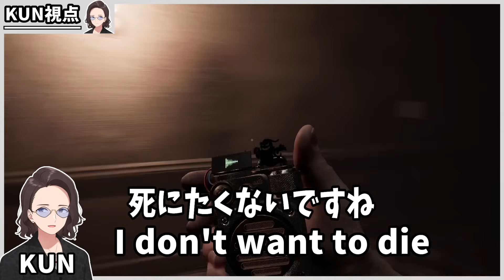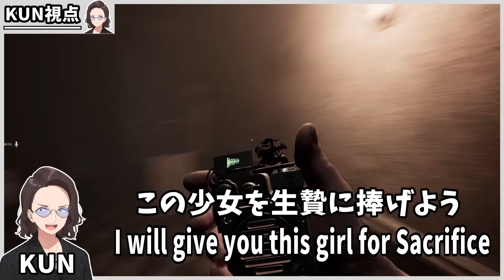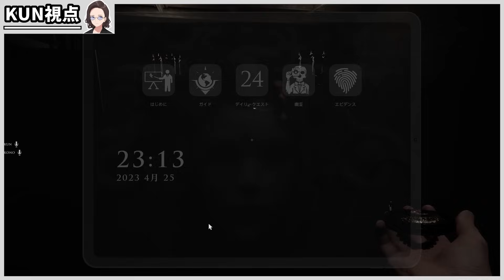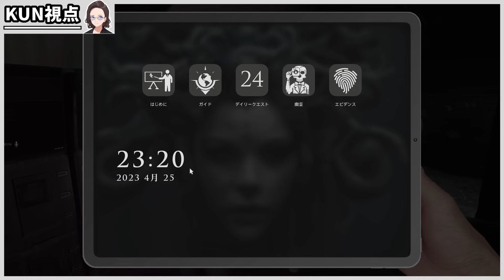一瞬で仲間を見捨てるこのに死のタロットカードを投げつけてみたら最悪な出来事が起こった - Demonologist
編集：研修中SL